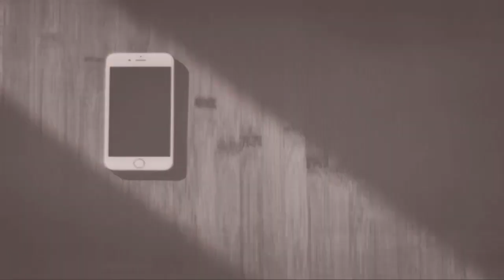Best ringtone in the world - 2021..